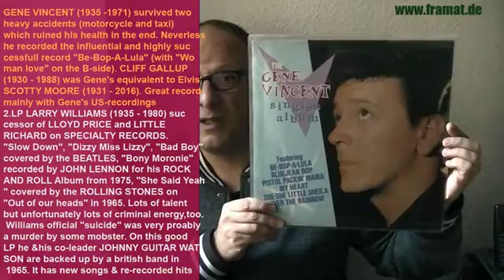KINGS of Rock and Roll 07 GENE VINCENT & LARRY WILLIAMS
Talking about some Rock & Roll records PART 7 - in german language but with english explanations. GENE VINCENT & LARRY WILLIAMS
Framat